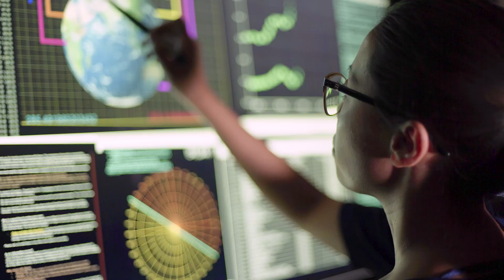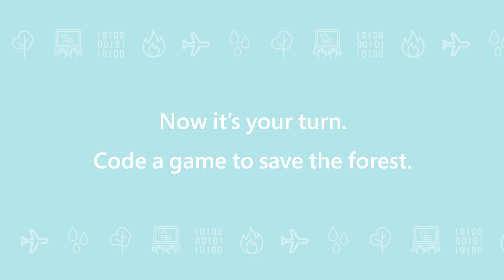MakeCode Save The Forest Hour of Code 2021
Learn about Forest Fires and the impact of computers and technology on the environment.